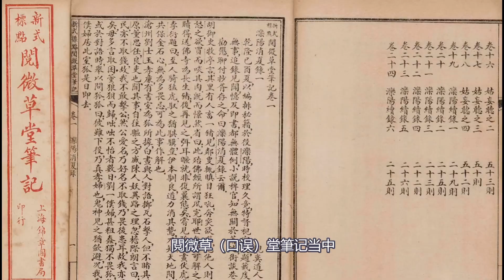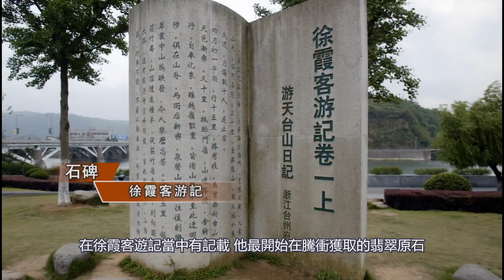youtube premium分享直播间免费中大奖 翡翠的历史由来及地位，满翠珠宝倾力打造，21小时翡翠直播间，等着您的到来！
四會市滿翠珠寶，2012年取得滿翠商標，我們在全球最大的四會翡翠玉器之鄉和雲南瑞麗兩地為大家代購翡翠擺件，翡翠蛋面，翡翠掛件，翡翠手鐲等，（全網第一家翡翠毛貨專場）支持港幣新幣馬幣臺幣微信支付寶西聯匯款等多種渠道付款！直郵全球各地，請大家放心選購
微信：fab163
line：chedaigou
每天主播帶您實地砍價撿漏！人民幣報價，沒有匯率差。支持全球復檢！